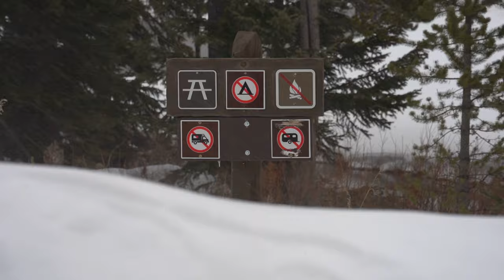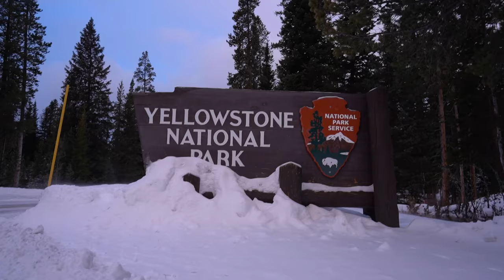My SOLO Trip to Yellowstone | Winter VanLife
-Flying or operating drones in National Parks is illegal. All footage taken in this video was done outside National Parks boundaries-

This is my Yellowstone story, winter in Wyoming and Montana in the north Yellowstone range filming and photographing wildlife and the incredible landscape in conditions most would avoid. Living in my van camping outside of national park lands in extreme cold conditions.

My Van:           1985 Volkswagen Vanagon 2WD